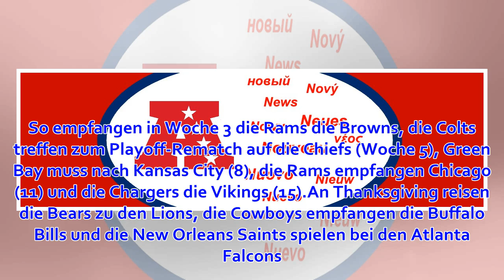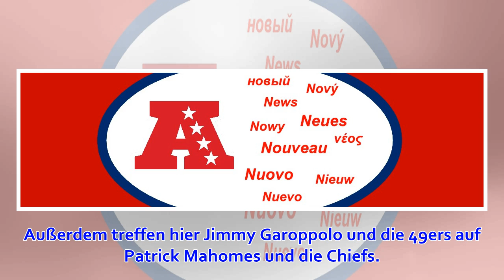NFL Schedule für die Saison 2019 veröffentlicht - wer spielt wann?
Die NFL hat den Regular Season Spielplan veröffentlicht! Der Champion startet am Sonntagabend gegen die Steelers in die Saison, auch die International Games und die Preseason-Spiele stehen allesamt fest. Bereits durchgesickert war, dass die historische Spi...